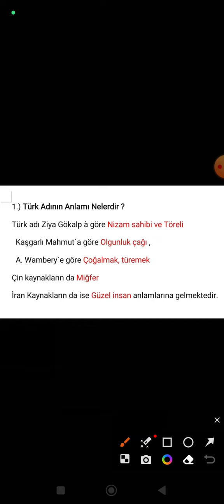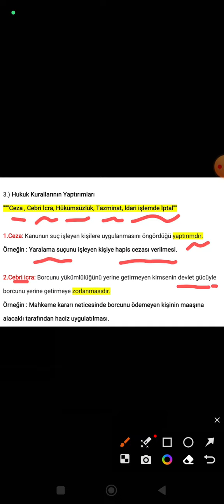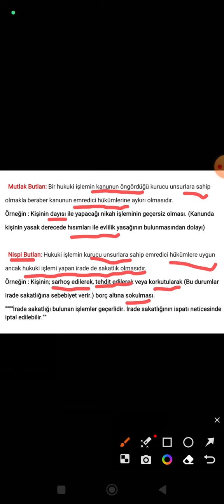KPSS ve benzeri sınavlar için 1 Tarih, 1 Coğrafya ve 1 Vatandaşlık Bilgisi-1